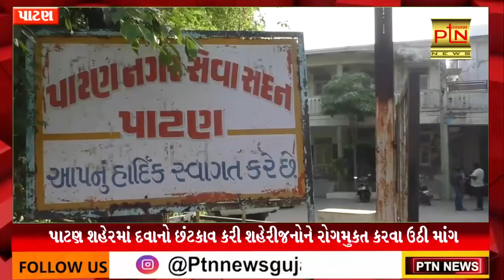પાટણ શહેરમાં દવાનો છંટકાવ કરી શહેરીજનોને રોગમુકત કરવા ઉઠી માંગ ।। PTN News